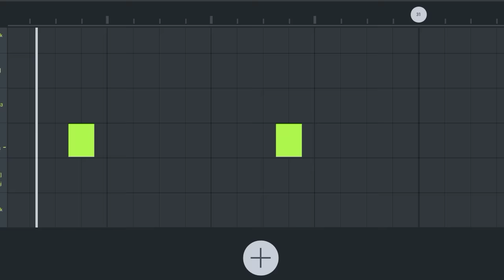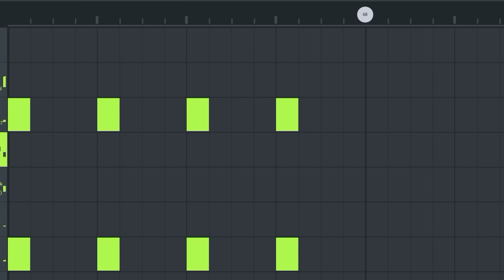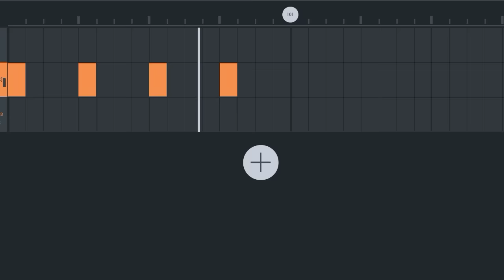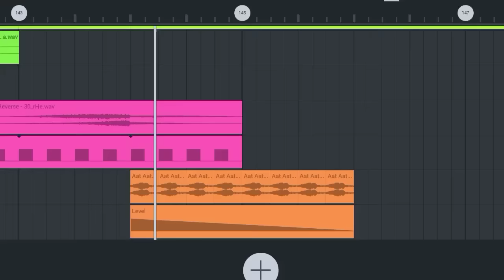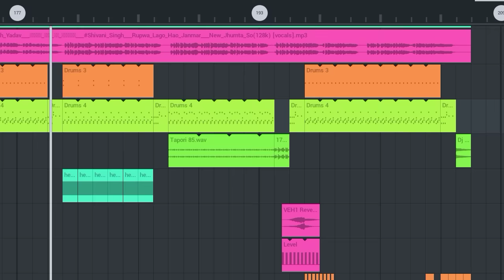Rupawa_lago_ hau_janmar !! dj !! ashish_yadav !!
rupwa Lago hao janmar
rupwa Lago hao janmardj Song rupwa Lago hao janmar dj mix

Aashish Yadav ka dj mix Song
dj mix Song jhumta
Aashish Yadav dj jhumta mix Song
Aashish Yadav ka dj rajhans jamui Aashish Yadav dj Song jhumta रूपबा लागो हो जानमार